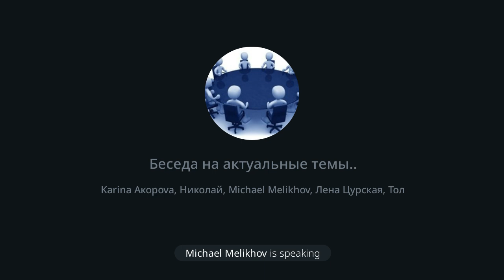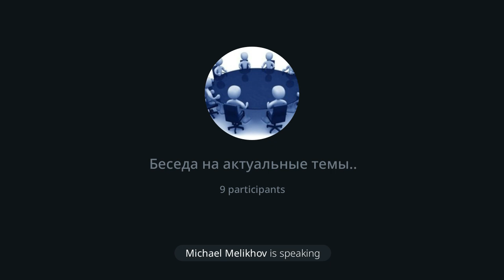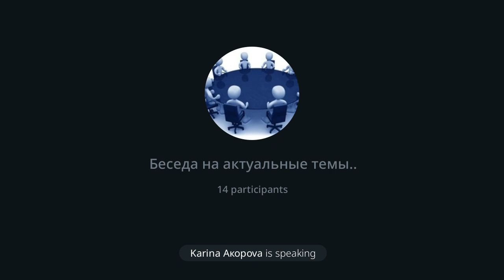Беседа на Актуальные Темы.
3-3-2022